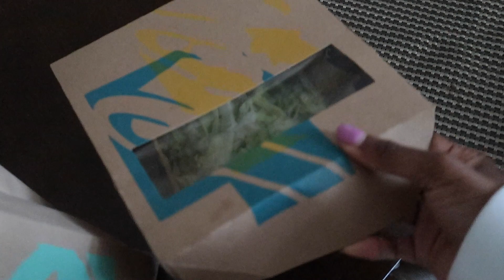DITL Of A SAHM Mom Vlog 2 Kids Real Mom Life Stay At Home Mom Vlog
DITL Of A SAHM Mom Vlog 2 Kids Real Mom Life In today's video I show my real ditl of a sahm mom. I vlog my real life with my 2 kids. My 5 month old baby Carter and my 7 year old daughter Aleena. I am a stay at home mom and I love it.